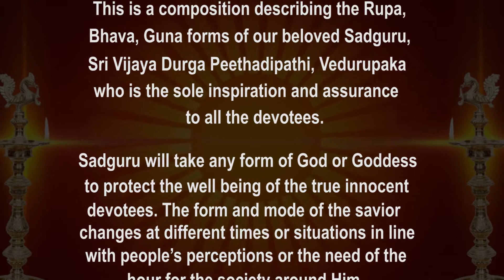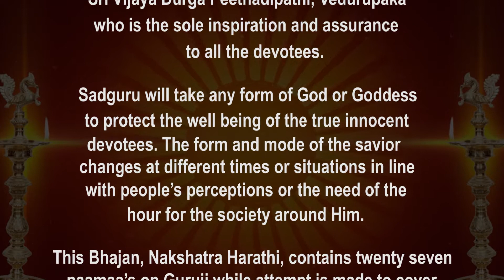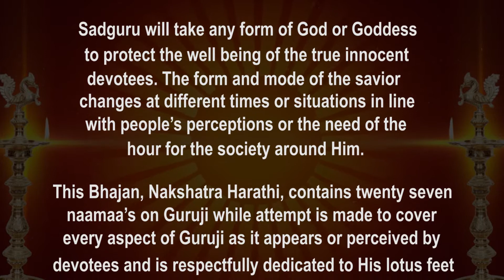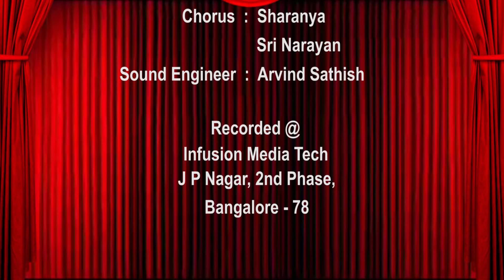Abhayaprada Yaman Kalyani Sri Vijaya Durga Peetham